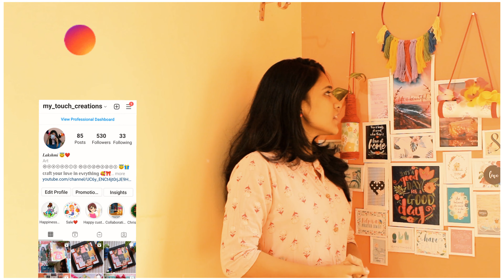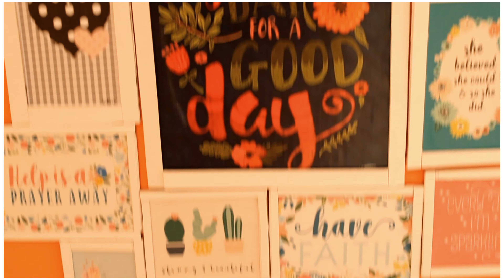DIY Gallery wall 🖼📸❤ diyphotoframe macramethreadwallhanging Budgetfriendlygallerywall 🥰✨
Heyyyy guys ❤
So this is one of the most awaited video in my channel wherin I am showing how I created a simple corner gallery wall with very minimal materials and few wall hangings. Hope this video gave u some insight on how to make a normal wall into an attractive one 🤩🖼❤

Pattern paper :-

Macrame Thread

Keep crafting 🖌️ keep inspiring ✨
-Lakshmi 🎀